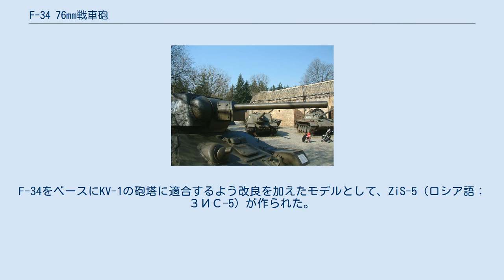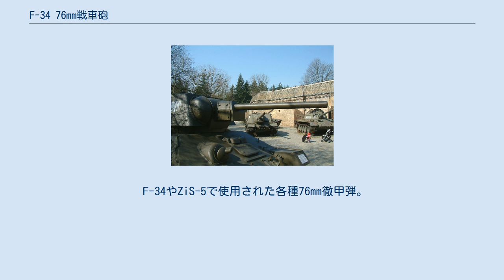F-34 76mm戦車砲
ソ連・ロシアの火砲
T-34中戦車に装備された状態のF-34 F-34 76mm戦車砲（ロシア語：76-мм танковая пушка Ф-34）は、第二次世界大戦中のソ連で使用された戦車砲である。
T-34中戦車とKV-1重戦車で使用された。
F-34をベースにKV-1の砲塔に適合するよう改良を加えたモデルとして、ZiS-5（ロシア語：ЗИС-5）が作られた。
 F-34は、L-11やF-32といった76.2mm戦車砲の後継として開発された。
設計はゴーリキーの第92工場に設置されたヴァシリー・グラービン率いる設計局によって行われた。
F-34は従来の76.2mm砲と比べて長砲身化しており、砲口初速と装甲貫通力が向上していた。
 独ソ戦開戦当初に配備されていたT-34 1940年型は依然としてL-11を搭載していたが、間もなく武装をF-34に換装した1941年型が登場した。
一方でT-34がF-34を装備するようになった後もKV-1は旧式のF-32を装備し続け、一時的に中戦車より重戦車のほうが弱武装という事態になったが、1941年後半に導入されたKV-1 1941年型でF-34に切り替えられた。
このF-34は、間もなくKV-1専用に改修されたZiS-5戦車砲（基本性能はF-34に準ずる）に取って代わられた。
 F-34とZiS-5は、戦車部隊の中核をなすT-34とKV-1両戦車の主武装として大戦中期までの赤軍を支えたが、1942年末-1943年にかけてナチス・ドイツが投入し始めたティーガー重戦車やパンター中戦車に対抗するには対戦車能力が不足していた。
新しいT-34の武装としては、長砲身高初速のZiS-2 57mm対戦車砲や、52-K 85mm高射砲を改造したD-5TまたはZiS-S-53 85mm戦車砲が比較され、結果として砲身の寿命や榴弾の威力に勝る後者が選ばれた。
KV-1重戦車の後継となったIS-1重戦車もD-5Tを使用していたが、後継で主要生産型のIS-2では、より威力の高いD-25T 122mm戦車砲に交換された。
 F-34やZiS-5で使用された各種76mm徹甲弾。
1.BR-350A（APBC-HE、仮帽付徹甲榴弾）、2.BR-350SP（APBC、仮帽付徹甲弾）、3.BR-350P（APCR、硬芯徹甲弾）